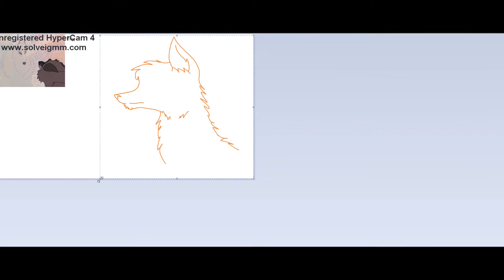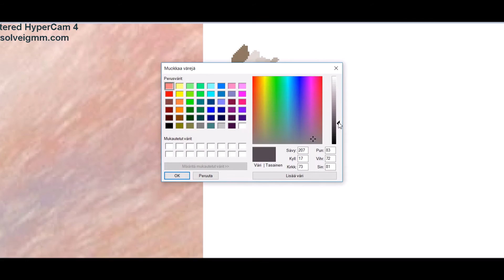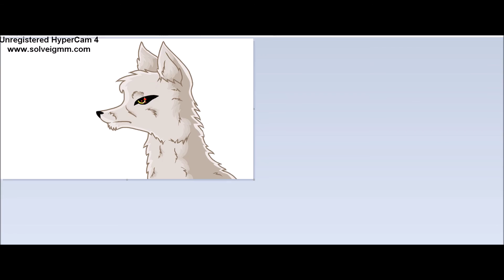Speedpaint - Aniu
Aniu is from Balto. Aniu is Balto's mother.